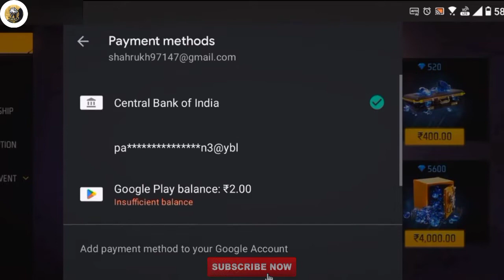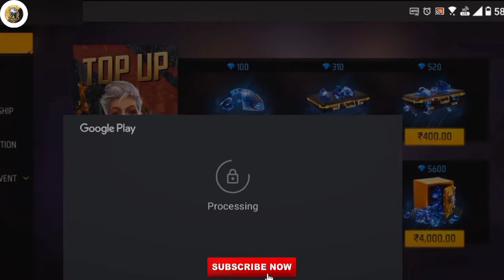LEGEND UNFOLD TOP UP EVENT FREE FIRE | FREE FIRE NEW TOP UP EVENT | LEGEND UNFOLD TOPUP KAYSA MILAGA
WELCOME GAYES 😍

FREE FIRE NEW TOP UP EVENT|LEGEND UNFOLD TOPUP EVENT FREE FIRE

FF New Topup Event Full Review | Free Fire
New Topup Event India Server | Free Fire New
Top Up

Legend Unfold Topup Event Free Fire | New Top
Up Event Free Fire | Free Fire New Event

FREE FIRE NEXT TOP-UP EVENT 8 OCTOBER
2022 | NEXT TOP-UP EVENT | FREE FIRE NEW
EVENT-FF NEW EVENT

NEXT TOPUP EVENT FREE FIRE | NEW TOPUP
EVENT NEXT TOP UP EVENT | UPCOMING
TOPUP EVENT

legend unfold top up event free fire
what is new top up event in free fire
when new top up event come in free fire
when will new topup event come in free fire
which is new top up event in free fire

🔖SOME TAGS FREE FIRE 😎

BY GOLD SUN GAMING 🤩🤩